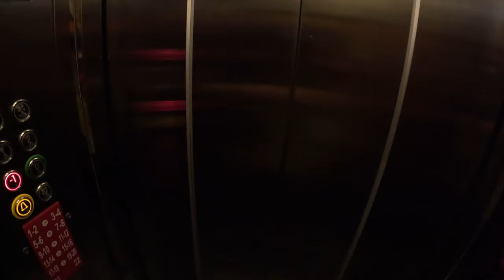Dans le quartier le plus dangereux d'Istanbul, Turquie 🇹🇷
Chapitre de la vidéo :
04:09 Dans le quartier le plus dangereux de Turquie 🇹🇷
06:53 Jus local dans le quartier le plus dangereux d’Istanbul, Turquie 🇹🇷
10:34 Je traverse un marché dans le quartier le plus dangereux de Turquie 🇹🇷
16:35 Aurais-tu mangé dans ce lieu en Turquie ? 🇹🇷
20:35 Je dors dans un sous-sol en Turquie pour 30 €, Istanbul 🇹🇷